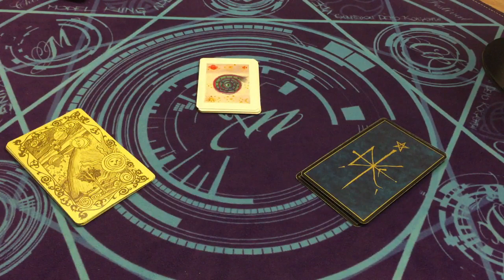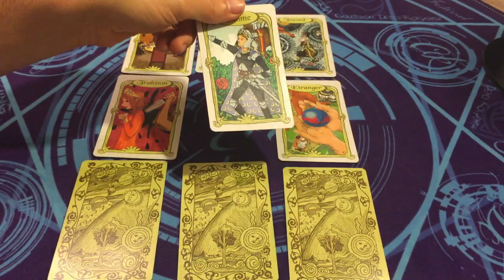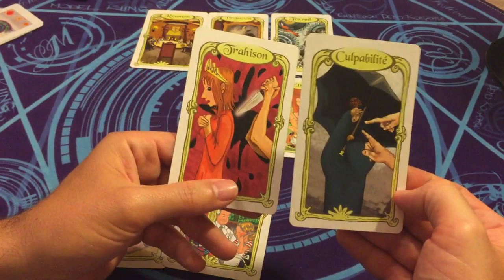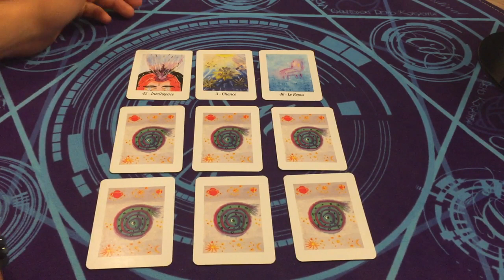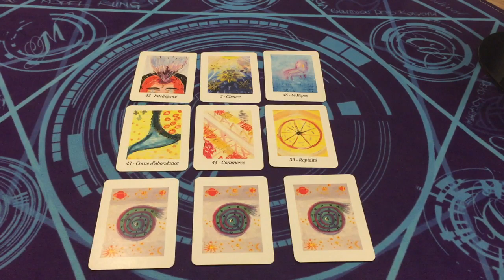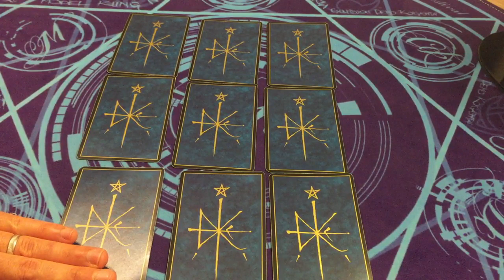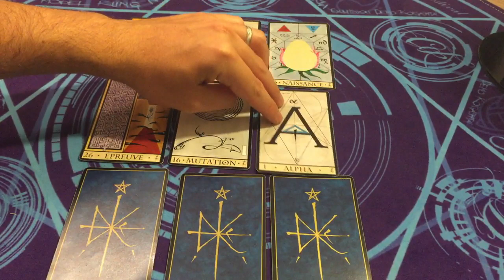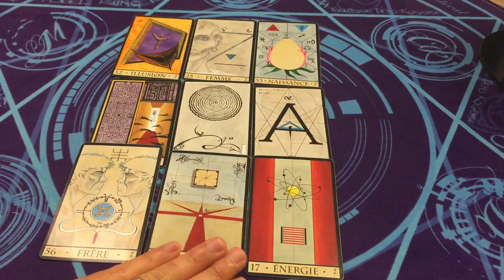📩 💰 Tirage Evolution Professionnelle Travail Projets dans les 3 mois ✈️(CHOISIS UNE CARTE)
. ⏰ TIMINGS de la vidéo:
tas 1 = 3min55
tas 2 = 19min33
tas 3 = 33min11